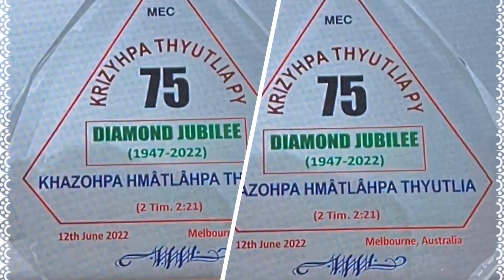KTP Diamond Jubilee